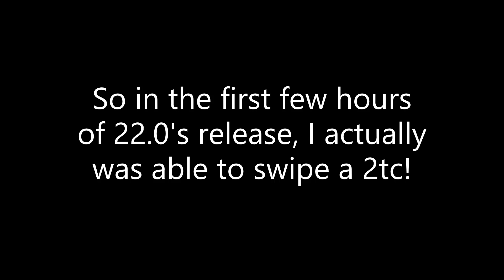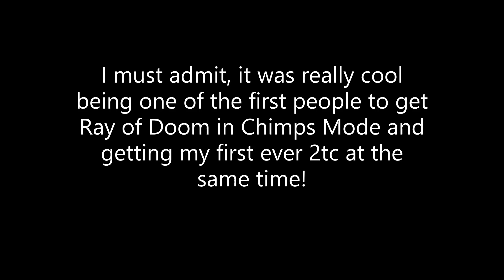2TC with Prince of Darkness and Ray of Doom!! (And happy 22.0!)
So 22.0 just dropped at 10pm Eastern Time on 12/2! Luckily I was one of the first to notice the drop of the update and immediately started grinding the 500k pops needed to unlock the dartling and xp for dartling upgrades. Within the hour, I acquired the Ray of Doom, which required the most xp out of the three paths. Going in to the 2tc, I was quite skeptical of round 97, since I didn't think plasma accelerator (4xx) had the single-target damage to beat 97, but I actually beat it first try! (I later found out that the end point of this dartling deals 12 moab damage per tick, which is really nice) This marks my first ever 2tc, and probably not my last!

(0:00) Xaia & Rain Man & Oly - Breakdown
(4:11) Rival - Lonely Way